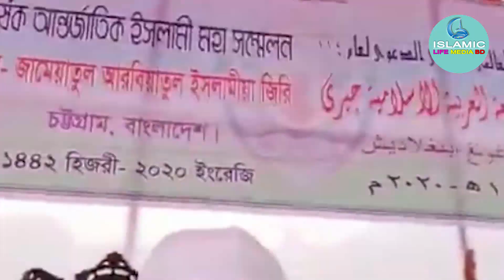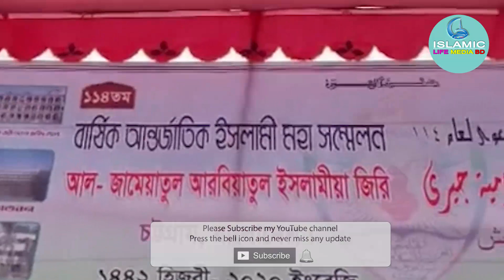ফাতওয়া বিরোধী কথা বলায় মেনননে কঠিন ধোলাই। শরিয়তের বিধান জানাবেন উলামায়ে কেরাম কোন এমপি-মন্ত্রী নয়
চট্টগ্রাম জিরি মাদ্রাসার মাহফিলে মুফতী মিজানুর রহমান সাইদ সাহেব। ফাতওয়া বিরোধী কথা বলায় মেনননে কঠিন ধোলাই। শরিয়তের বিধান জানাবেন উলামায়ে কেরাম কোন এমপি-মন্ত্রী নয়।  Islamic Life Media BD । ইসলামিক লাইফ মিডিয়া বিডি।

আল আমিন সংস্থা মাহফিল 2020 এর সকল বয়ান পেতে ক্লিক করুন

আহমদ শফী সাহেব।
আহমদ শফী সাহেব ওয়াজ।
ahmad sofi
ahmad sofi bangla waz 2019
ahmad sofi bangla waz 2020
mamunul haque waz
মামুনুল হক সাহেবের বয়ান ২০২০
আল্লামা মামুনুল হক সাহেবের বয়ান
জুনায়েদ বাবুনগরী
চরমোনাই জিকির
চরমোনাই মাহফিল ২০২০
চরমোনাই ওয়াজ
হাফিজুর রহমান সিদ্দিকী ওয়াজ 2020 কান্নার ওয়াজ
হাফিজুর রহমান সিদ্দিকী ওয়াজ 2020 গজল
খালেদ সাইফুল্লাহ আইয়ুবী ২০২০
খালেদ সাইফুল্লাহ আইয়ুবী ওয়াজ
খালেদ সাইফুল্লাহ আইয়ুবী নতুন ওয়াজ
হাসান জামিল ওয়াজ ২০২০
হাসান জামিল ওয়াজ ২০১৯
হাসান জামিল ওয়াজ
হাবিবুর রহমান মিসবাহ কুয়াকাটা গজল
হাবিবুর রহমান মিসবাহ কুয়াকাটা ২০২০
হাবিবুর রহমান মিসবাহ কুয়াকাটা কান্নার ওয়াজ
মুফতী মুস্তাকুন্নবী ওয়াজ কাসেমী 2020
bangla waz
new waz
waz 2020
নজরুল ইসলাম কাসেমী ওয়াজ
নজরুল ইসলাম কাসেমী ২০২০
নজরুল ইসলাম কাসেমী নতুন ওয়াজ
nazrul islam kasemi waz
nazrul islam kasemi 2020
nazrul islam kasemi waz 2020
habibullah mahmud kasemi 2020
habibullah mahmud kasemi waz
mufti habibullah mahmud kasemi
হাবিবুল্লাহ মাহমুদ কাসেমী ২০২০
মুফতী হাবিবুল্লাহ মাহমুদ কাসেমী ওয়াজ
হাবিবুল্লাহ মাহমুদ কাসেমী জুমার বয়ান
নুরুল ইসলাম ওলিপুরী নতুন ওয়াজ
নুরুল ইসলাম ওলিপুরী বাহাস
আল্লামা নুরুল ইসলাম ওলিপুরী ওয়াজ